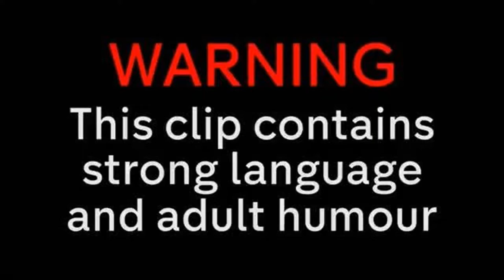Phasmophobia | Investigation #2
JasperWolf and I join Demon and the Devil in Ghost Hunting on Phasmophobia. This is investigation number 2.

JasperWolf and I entered a giveaway by Demon and the Devil, and we both won this game.  So a huge thanks to them for both the giveaway and for hunting with us :)